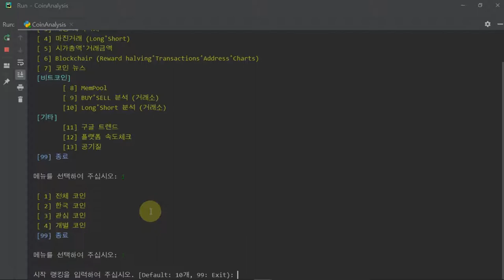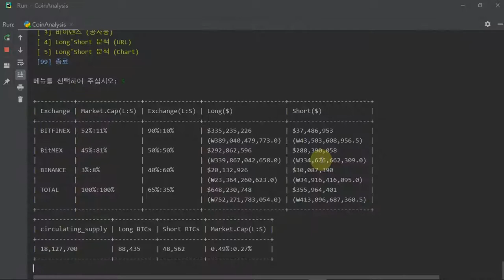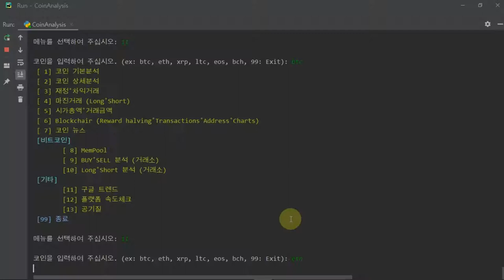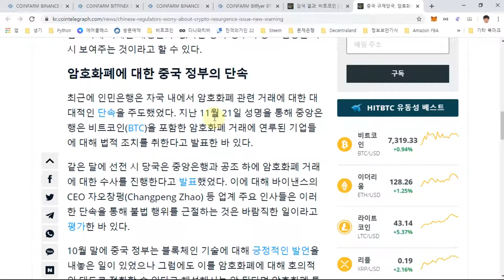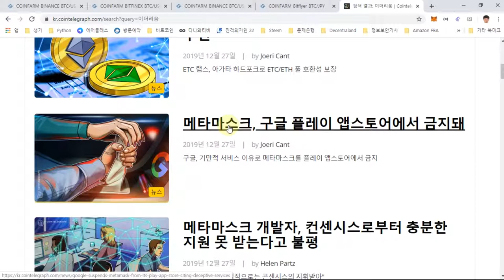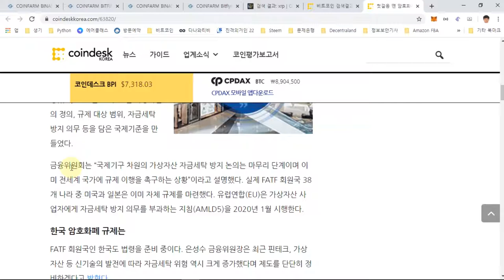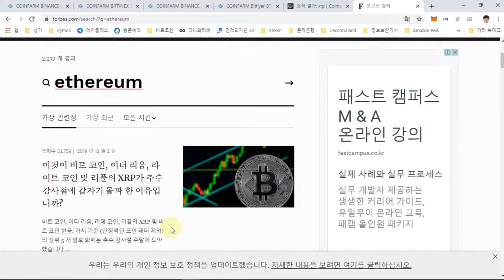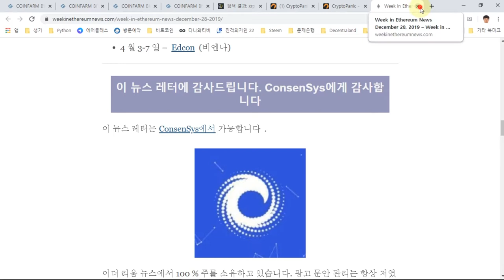블록체인뉴스(BTC,ETH,XRP)_191229